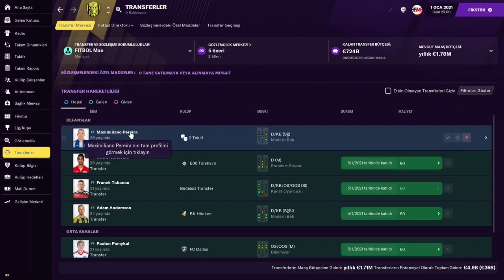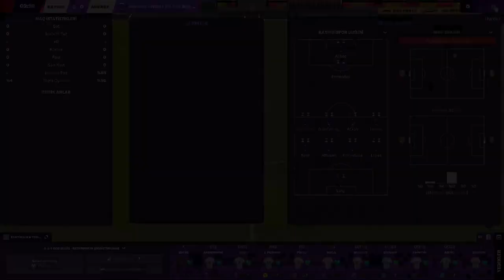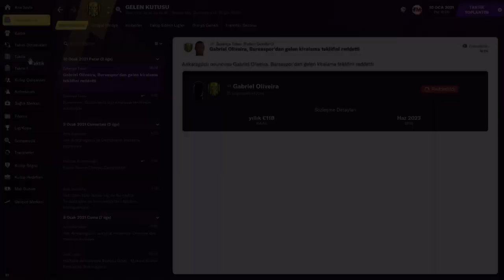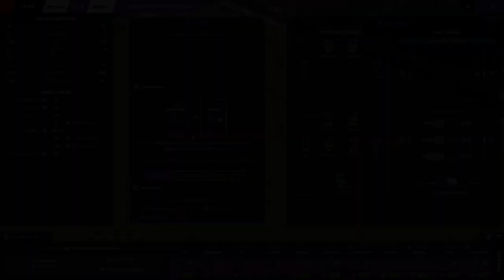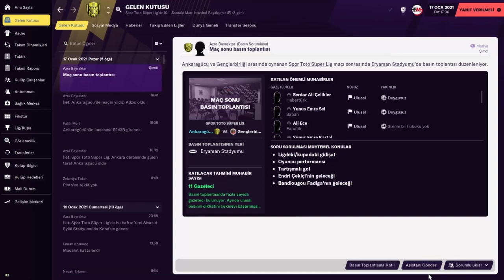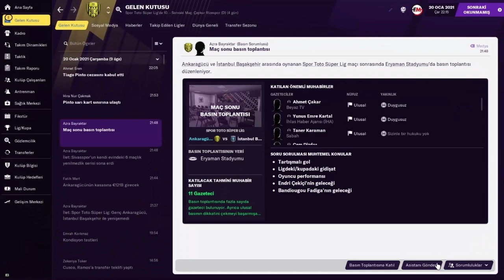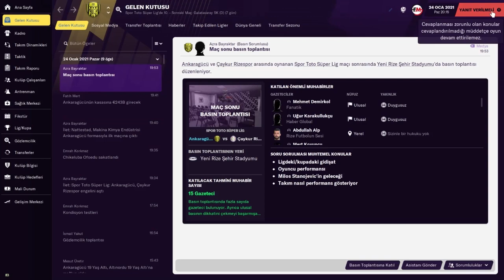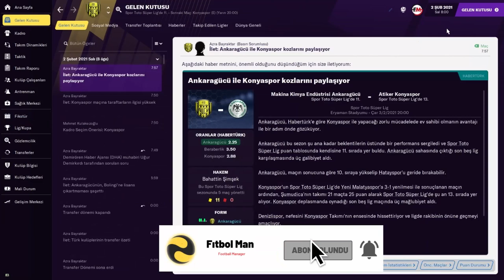FM 21 ANKARAGÜCÜ KARİYERİ BÖLÜM #4 | ARA TRANSFER DÖNEMİ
Ankaragücü kariyerimizin 4. bölümüyle karşınızdayız.İyi seyirler dileriz. Fm 21 Football manager Kariyer Tavsiye Transfer Oyun Futbol FM 21

Football Manager Ankaragücü

Football Manager Kariyer

Fm 21 Kariyer

Fm 21Ankaragücü

Fm 21 Transfer

Fm 21 Rebuild

Fitbol man